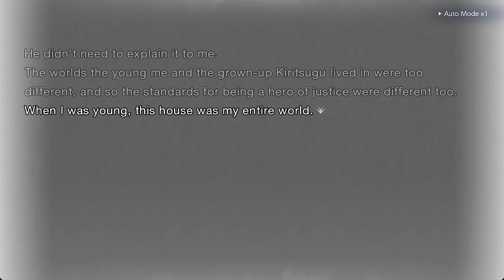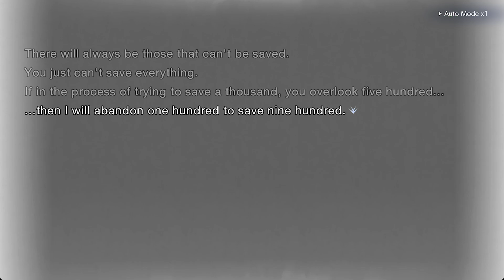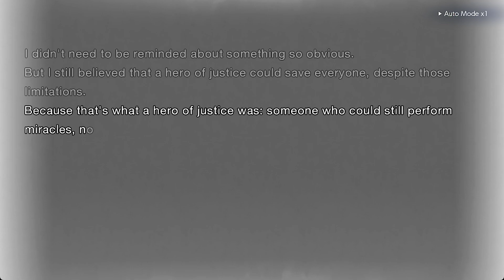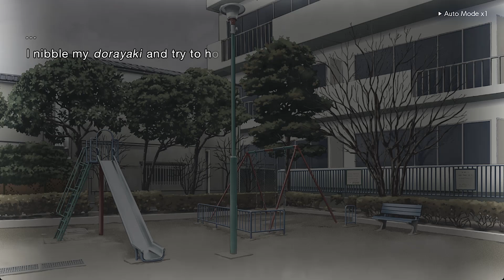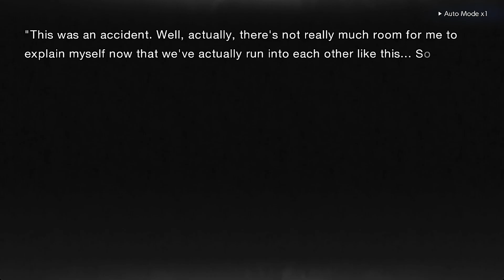Fate/Stay Night Remastered - Fate Route Day 7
Fate/Stay Night Remastered - Fate Route Part 7 - Day 7
Fate/Stay Night Remastered Full Walkthrough All Routes All Endings No Commentary All Choices PC Steam Switch